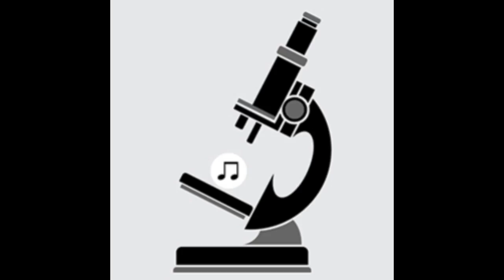Pipe Choir (P C III) - The Shimmer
Artist:  Pipe Choir (P C III)
Title: The Shimmer